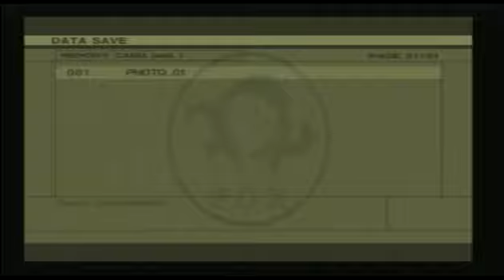Metal Gear Solid 3 Playthrough Part 46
REVIVAL PILL
ALL I HAVE TO SAY